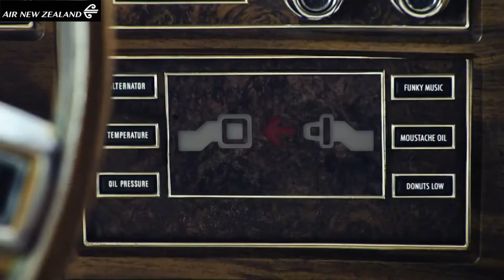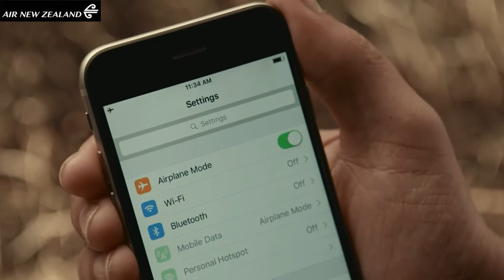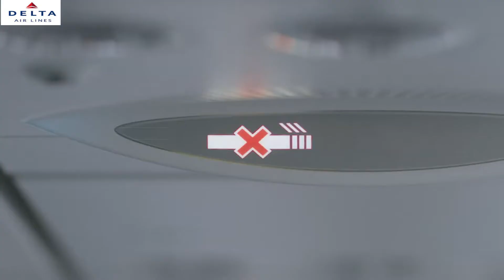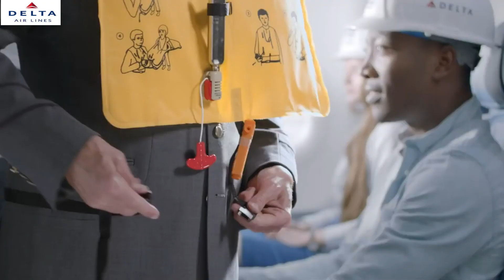Air New Zealand vs Delta Air Lines I In-flight Safety Video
What happens when Rhys Darby calls Anna Faris to be in the new Air New Zealand safety video? A blockbuster production filmed at Warner Bros. Studio in Los Angeles. Suspense, drama, romance, safety. Lots of safety. This is SafetyinHollywood

Delta Air Lines is proud to feature our longstanding partnership with Habitat for Humanity in our latest safety video.